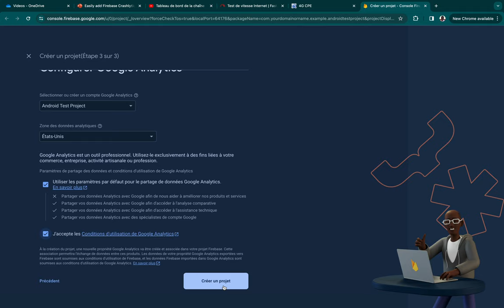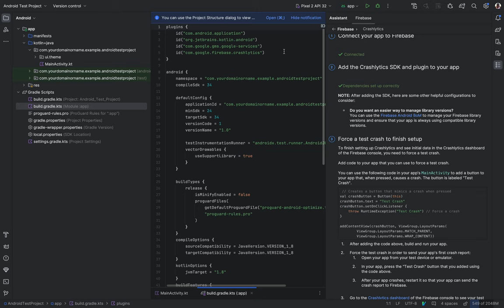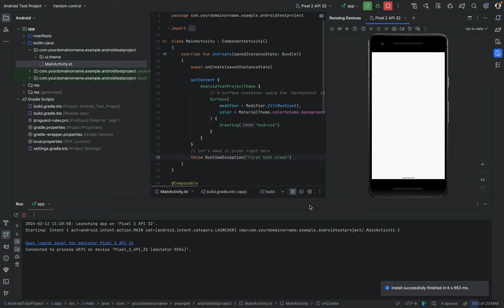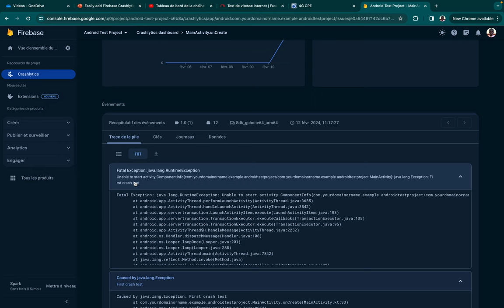Stop App Crashes Before They Happen: Firebase Crashlytics for Beginners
Step-by-step explanations on keeping an eye on your App performance and stability metrics after deploying it out to the wild world.

Menus:
00:00 Intro
00:04 Open the Android Studio tools menu
00:20 Connect Firebase to your Android project
00:47 Add Firebase Crashlytics dependencies to your Android project
01:10 Manually verify the dependencies added to your Android project
01:50 Test the Crashlytics integration to your Android project
03:53 Outro